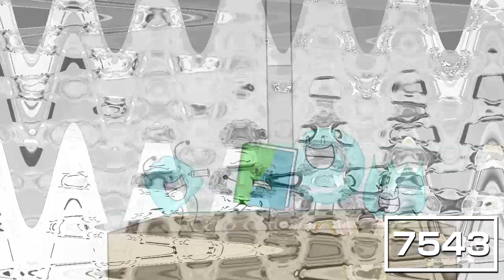(FULL TITLE IN DESCRIPITION)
Full Title: UWS (DM3V) ER16 vs FLLE, THPYIWVE6479, TEBTRCTMFMAMLPEGVE4248, TESVE791, TURSMVE1052, FSHD, TVFFLVM3565, THNAMLM6239, UMPOMVE8105, TCV1530, TGSMWI4701, TMQSCC9130, TSSOCRMLE8574 & EO {16/28}

And Sorry for The Round 16...

Who's Next?
Your Turn @Objecter_785 To Make The Round 17!

and all the TBEGOSLM7543 Logos

All Copyright's Reserved.